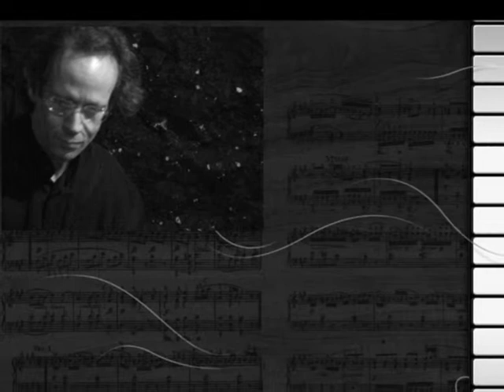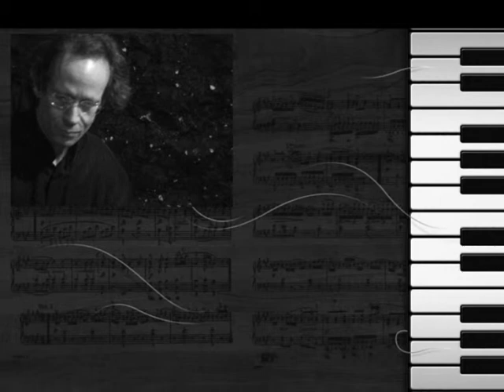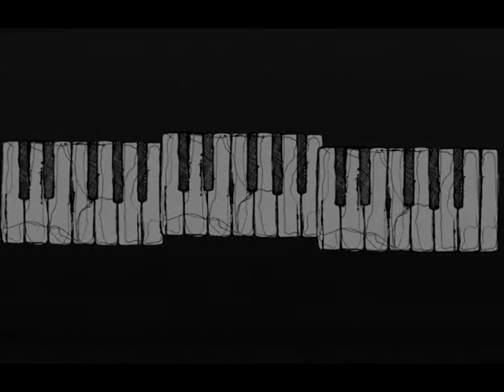John Serry "Upstart" from his 1980 LP, Jazziz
John Serry piano/composer, Bob Sheppard sax, Mike Sembello guitar, Jimmy Johnson bass, Peter Erskine drums, Gordon Gottlieb percussion